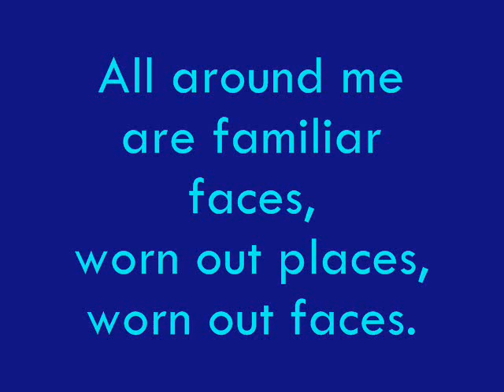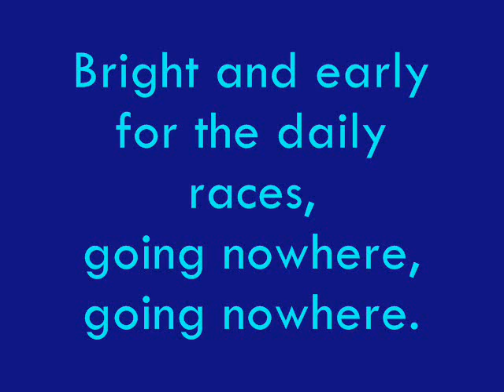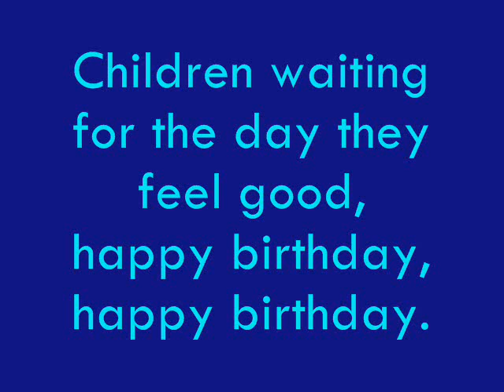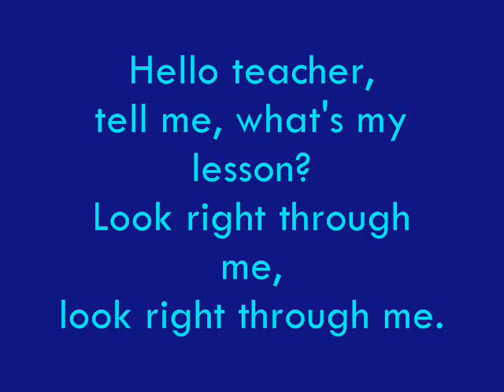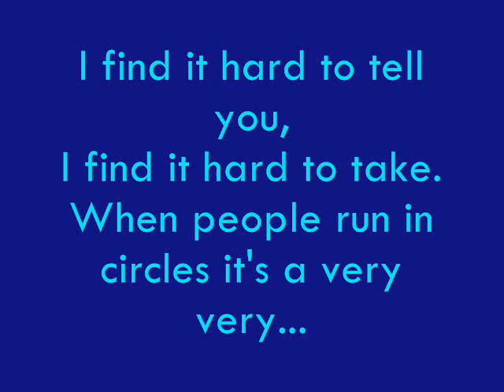Mad World (Tears For Fears cover)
Made with Music 2000 and Audacity.